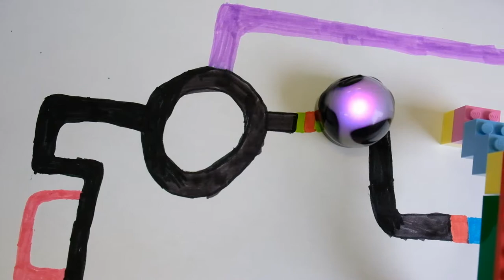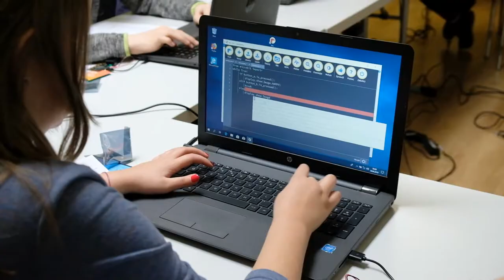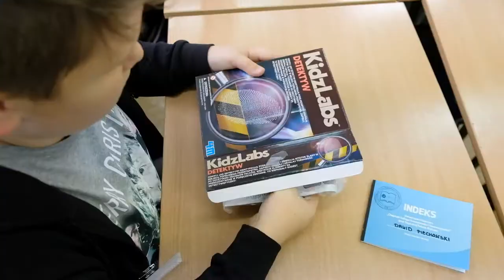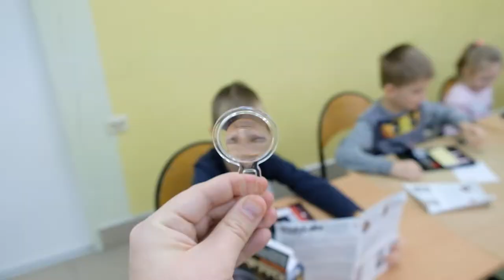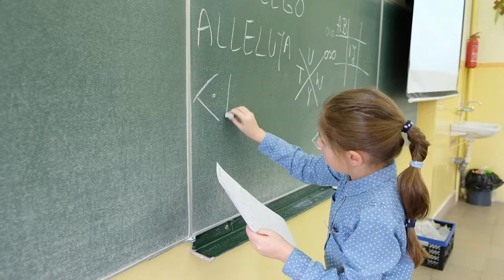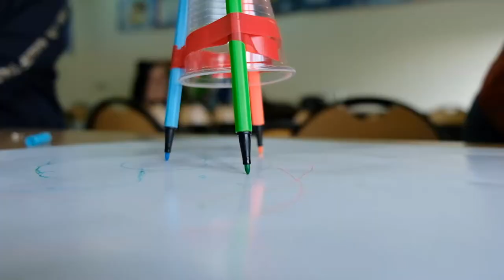Chojnicki College Kreatywności - Sopocka Szkoła Wyższa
Chojnicki College Kreatywności i Innowacyjności w Chojnicach to projekt zrealizowany przez Sopocką Szkołę Wyższą i mający na celu rozwijanie kreatywności dziecięcej.  Projekt trwał rok akademicki. Mali naukowcy z pomocą wykładowców uczyli się i eksperymentowali.